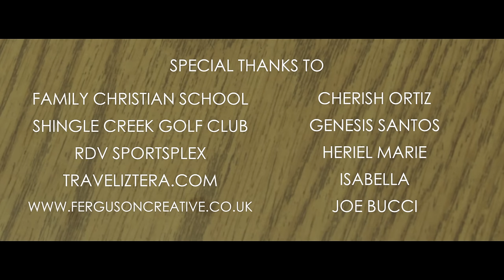3-Minute Short Film | Listen | Inspirational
3-Minute Short Film
4 talented young people learn a valuable lesson that they hold onto for the rest of their lives.

Shot with a Canon T3i, 50mm 1.8 & a $30 budget for pizza and kool aid :D

for the awesome support!

Starring:
Quentari Walker - Basketball Player
Mackenzie Hagen - Student/Aspiring Doctor
Monica Ortiz - Golfer
Joel Ortiz - Figure Skater
Christian Patrick - Young basketball player
Olivia Mitchell - Young student/aspiring doctor

My submission to Project Greenlight

It was very very stressful because of hard drive crashes and laptops going crazy but we were still able to get it done. Thank you to everyone that watches and I hope you like it :)